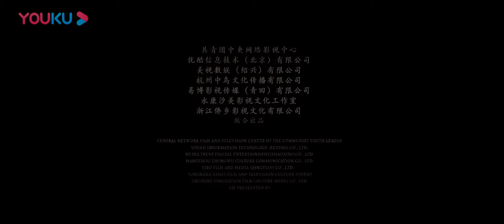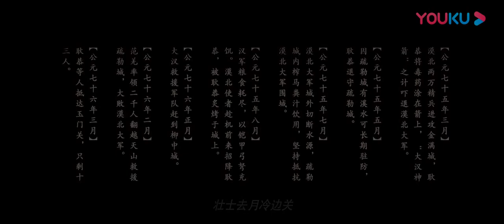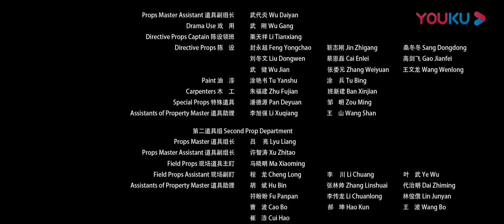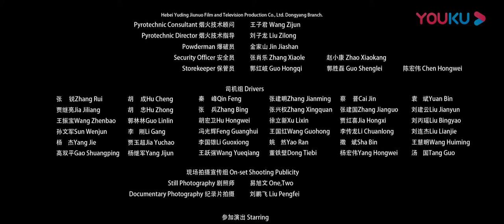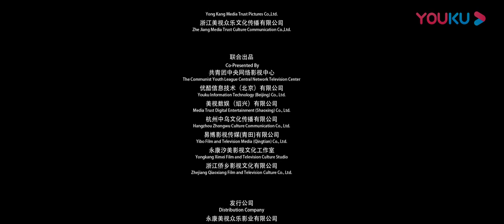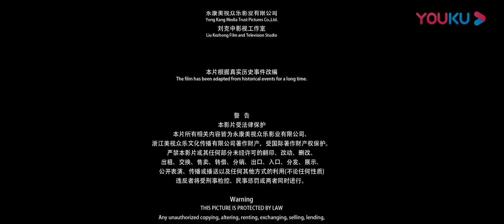【FULL】【大汉十三将之血战疏勒城】一代战神血守边疆！| 谢苗/陈梦希/热依娜 | 古装/历史/战争片 | 优酷华语剧场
【大汉十三将之血战疏勒城】一曲铿锵燃血的英雄战歌！公元74年，被层层围困的疏勒城，一代战神耿恭（谢苗 饰）率三百大汉将士，死抗漠北枭雄左鹿蠡王（容尔甲 饰）的两万精兵，宁死拒降，伤亡惨重，断水断粮，陷入绝境。面对城中惊慌无措的百姓，脚踏烽火狼烟的大汉彊土，众将士虽头顶忠诚、身许家国、无畏洒血，但人性信仰面临极限考验，以耿恭为首的大汉将士能否成功守城？能否等来千里之外救援大兵？范柔（陈梦希 饰）又能否如愿实现和耿恭的沙场鸳鸯梦？
★类型：古装/历史/战争
★导演：回宇
★主演：谢苗/陈梦希/热依娜/李帛轩/容尔甲/苑航铭/叶品峰/谢恺宇/徐子奇/ 龙杨杨